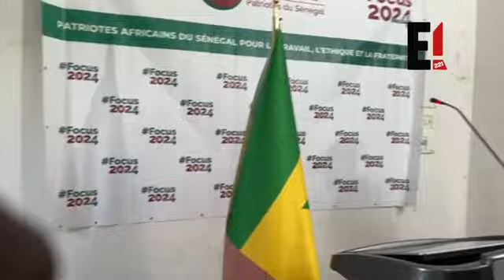Ousman Sonko: "Liniou diapé pape alé mano nieuk wax pourquoi diapouniouma"